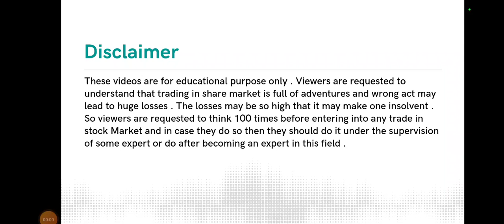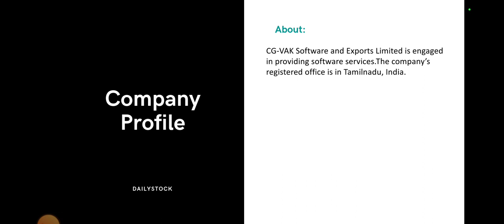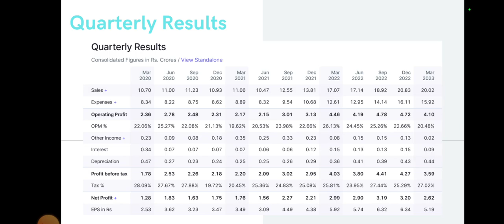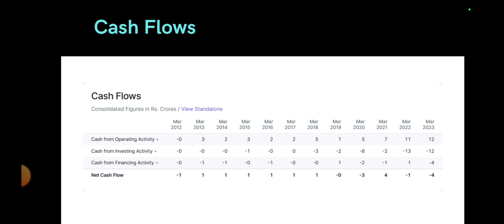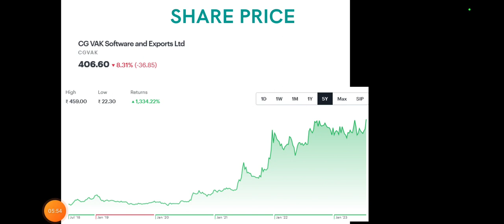CG-VAK Software Share Analysis • CG-VAK Software Breaking News • Dailystock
Source: Tickertape.com
Moneycontrol.com